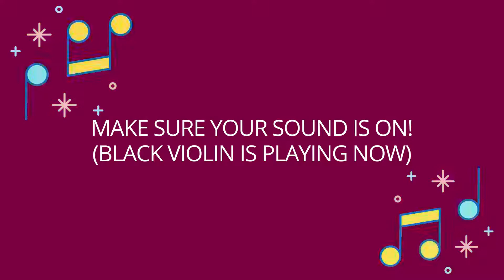Musicopia + DCP's 2020 (virtual) High Note High Step Fundraising Event feat. Black Violin e-vite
*This event is free but registration is required